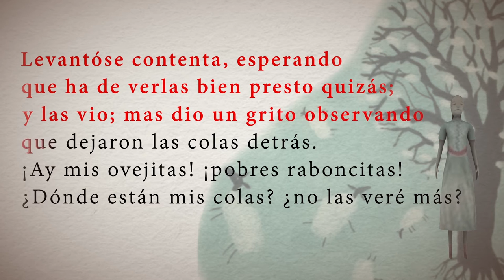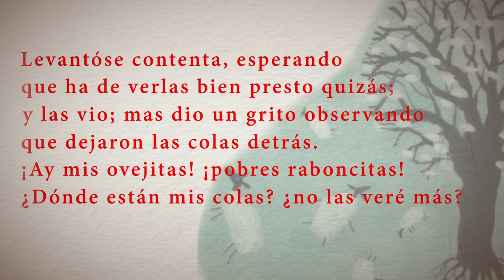CUENTOS NARRADOS: "Pastorcita" - Rafael Pombo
Pastorcita perdió a sus ovejas. Cuando ellas solas regresaron no tenían colas, estaban secándose al sol en las ramas de un viejo árbol. Pastorcita las tomó y una a una todas las colas a sus dueñas devolvió.

Cuentos de la colección “Leer es mi cuento” animados a partir de la ilustración original del libro y enriquecidos con la narración de cada uno de ellos.